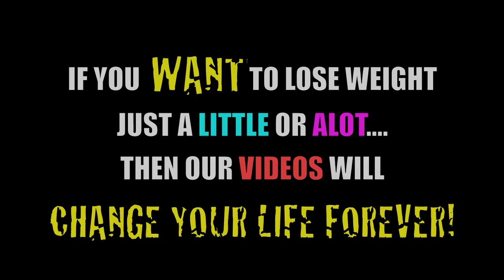HALLOWEEN MURDER MASSACRE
Halloween Murder Massacre will scare you to the point where to want to workout. Watch as this DYNAMIC DUO transform one day at a time and best of all you can follow us through our workouts published EVERY DAY ! Totally TRANSFORM at home with ConikiXXX - The Home Workout Phenomenon for FREE

Interval Timer HERE

HALLOWEEN COSTUME
HALLOWEEN LIGHT SHOW
HALLOWEEN WORKOUT
HALLOWEEN MAKEUP
HAUNTED
HAUNTED HOUSE
GHOST
GHOSTS
FUNNY
HILARIOUS
HOW TO LOSE WEIGHT
TRX EXERCISES
KETTLEBELL EXERCISES
COMPOUND EXERCISES
DUMBBELL EXERCISES
AB WORKOUTS
LEG WORKOUT
HAMSTRING WORKOUT
QUAD WORKOUT
CALF WORKOUT
CHEST WORKOUT
BACK WORKOUT
SHOULDER WORKOUT
BICEP WORKOUT
TRICEP WORKOUT
FOREARM WORKOUT
CONIKIXXX
DETOX DIET
P90X WORKOUT
INSANITY WORKOUT
BODYBUILDING
PERSONAL TRAINER
WORKOUT ROUTINES
ROUTINES
ROUTINE
FITNESS
SHAPE
WEIGHT LOSS
WOMAN
WOMEN
WOMAN WORKOUT
WORKOUT FOR MEN
WORKOUT FOR WOMAN
WORKOUT AT HOME
HOME WORKOUT MOVEMENT
HALLOWEEN MURDER
HALLOWEEN MASSACRE
WAREWOLF